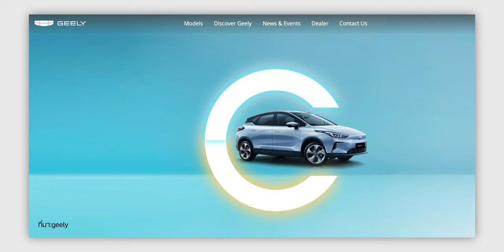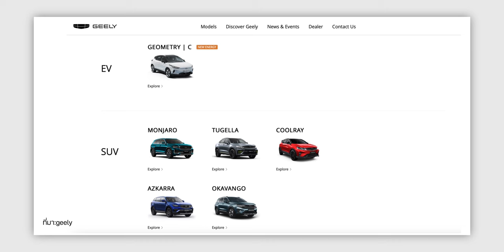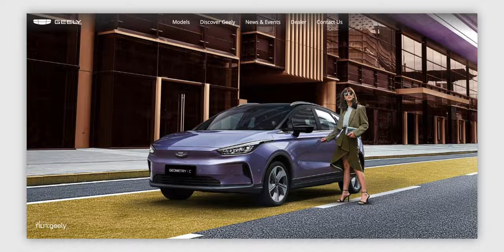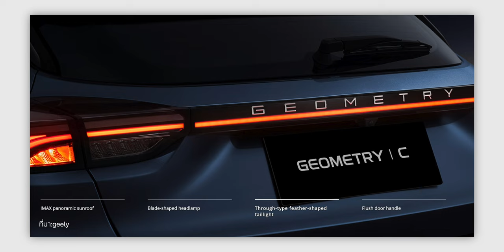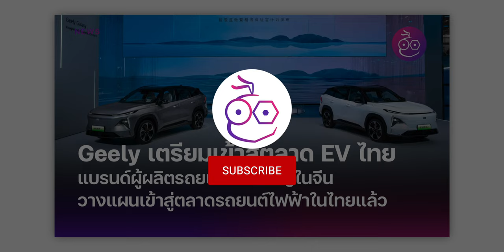Geely วางแผนบุกตลาด EV ไทย!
🔴 Geely ผู้ผลิตรถยนต์รายใหญ่ของจีน ครอบครองแบรนด์ดังอย่าง Volvo Cars, Polestar, Lotus และรถยนต์ไฟฟ้าชั้นนำอีกมากมาย ได้เริ่มวางแผนเข้าสู่ตลาดรถยนต์ไฟฟ้า (EV) ในประเทศไทยแล้ว

รายละเอียดเพิ่มเติม :
Geely-Mercedes เปิดตัวรถยนต์ไฟฟ้า ด้วยราคาเริ่มต้น 1.03 ล้านบาท : ​

Geely ผู้ผลิตรถยนต์รายใหญ่ในจีน เตรียมเจรจาเข้าสู่ตลาดรถยนต์ EV ในไทย : ​